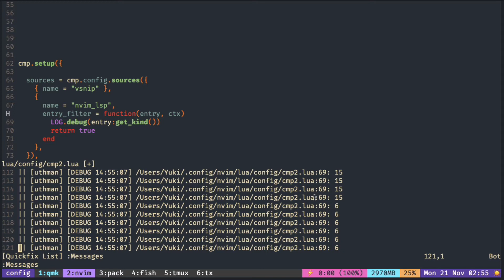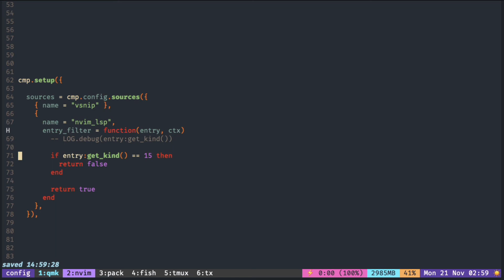nvim cmp sources #3 filter out snippets from LSP